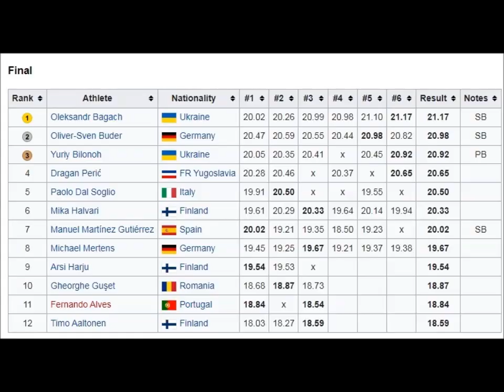Manuel Martínez Gutiérrez (Spain) shot put final 1998 European Championships.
His series: 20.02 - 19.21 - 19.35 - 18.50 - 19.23 – x (7th place)
Manuel "Manolo" Martínez Gutiérrez (born December 7, 1974) is a retired Spanish shot putter. Nicknamed the "Gentle Giant", his personal best throw outdoors is 21.47 metres and he has an indoor best of 21.26 m.
These marks are the Spanish national records for the event.
His international career lasted from 1992 to 2011 and he earned national selection on 84 occasions – the most by any Spanish athlete.
Born in León, Spain, he established himself as a junior athlete at the age of seventeen by winning the silver medal at the World Junior Championships and becoming the European Junior Champion the following year.
His first major medals as a senior thrower came indoors when he won silver at the 2000 European Athletics Indoor Championships and then secured the bronze at the 2001 IAAF World Indoor Championships.
His career highlights also came indoors, as he won at the 2002 European Indoor Championships and went on to take the gold medal at the 2003 World Indoor Championships.
He scored the bronze medal at the 2004 Athens Olympics in May 2013 following an IAAF drug test disqualified the first-place participant.
He represented Spain at the Olympics four times consecutively from 1996 to 2008, and also competed at five consecutive editions of the European Athletics Championships.
He participated in the shot put at every World Championships in Athletics from 1993 to 2009, with the sole exception of the 1999 event.
In other competitions, he was a two-time gold medallist at the Mediterranean Games (2001 and 2009), including a Games record of 21.03 m, won gold at the 2001 Summer Universiade, and won three titles at the Ibero-American Championships.
He was also the bronze medallist at the 2001 Goodwill Games, 2004 IAAF World Athletics Final, and 2005 European Indoor Championships.
Martínez improved Spanish national records on 31 occasions in his career.
He won 16 consecutive outdoor national titles in the shot put from 1993 to 2008, and also won 15 indoor titles.
He competed domestically for C.D. Universidad León Atletismo and was coached by Carlos Burón.
Martínez retired from competitive athletics in April 2011.
Outside of shot putting, he is an artist and an actor.
He starred in Estigmas, a film directed by Adán Aliaga and produced by Jaibo Films.
The film is adapted from Lorenzo Mattotti's comic, Stigmate.
He performed the role of Goliat in 2011 film El Capitán Trueno y el Santo Grial and the role of Tyson in the 2012 series La fuga.
Nickname(s) Gentle Giant, Supermanolo.
Born December 7, 1974 León, Spain.